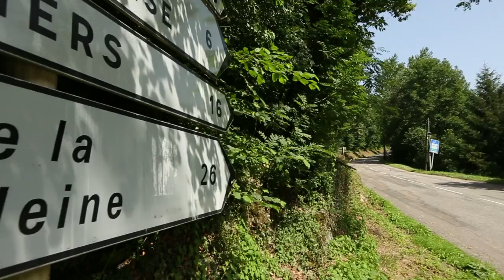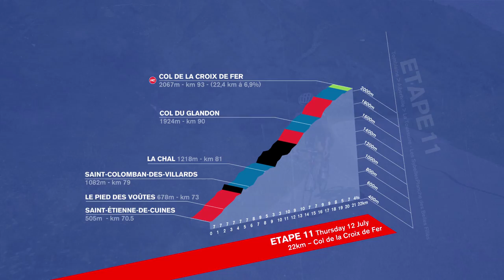Tour de France 2012 -- Insight into stage 11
Daniel Lloyd from Team IG-Sigma provides an exclusive insight into stage 11 of the Tour de France. This 148 km stage see the riders constantly challenged by up and down route. They tackle the Col de la Madeleine and then the Croix de Fer before finishing the stage up the La Toussuire.